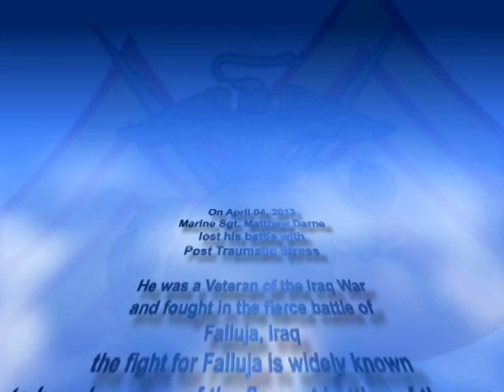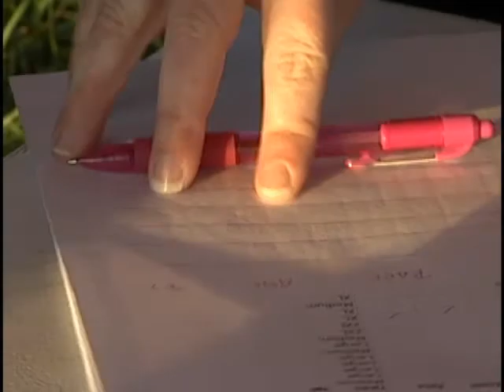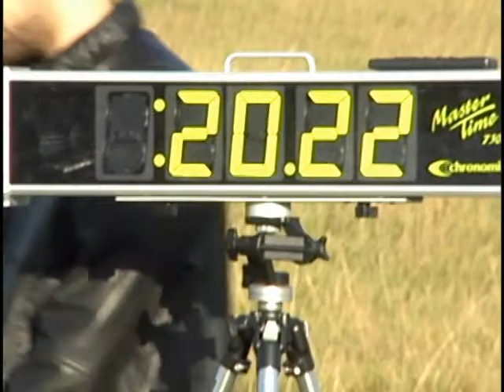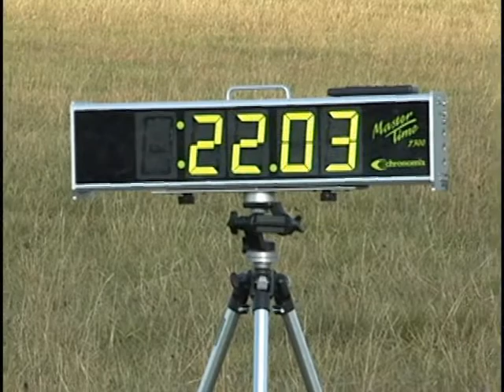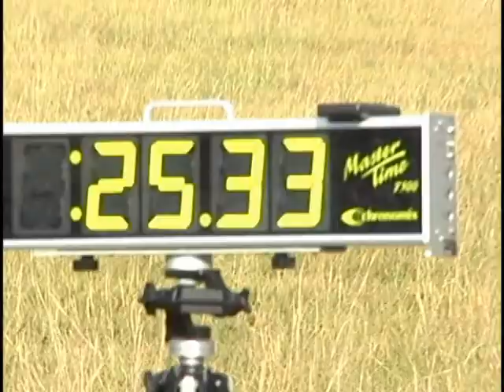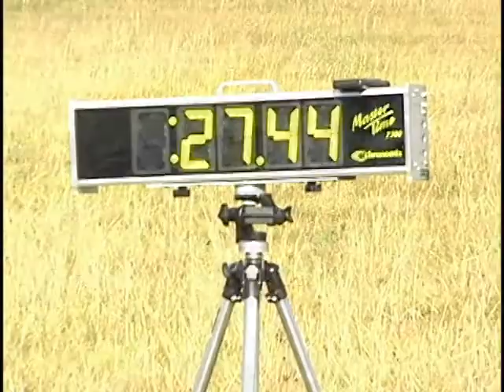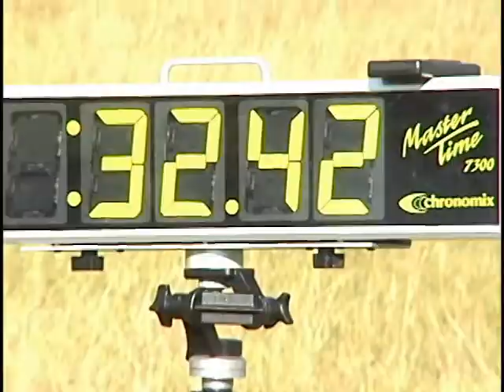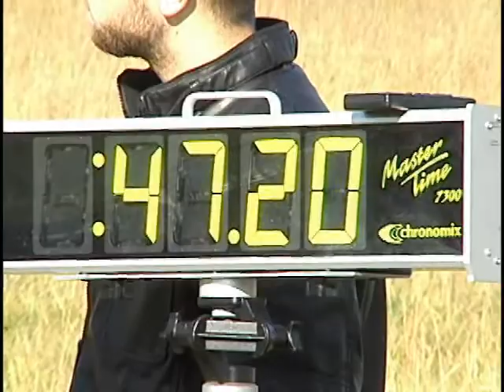1st Annual Healing our Heroes 5K run/walk November 02, 2013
On November 02, 2013 the 1st Annual Healing our Heroes 5K run/walk was held at the New Market Battlefield in New Market Virginia, in honor of Marine Sgt. Matthew Darne, who lost his battle with Post Traumatic Stress on April 04, 2013...